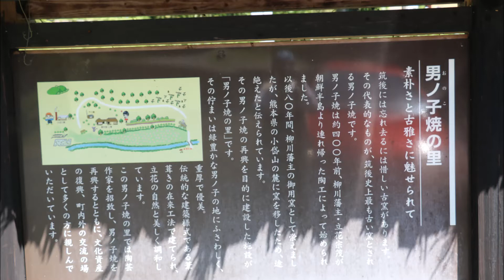男ノ子｛おのこ｝焼の里・・・風羅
福岡県八女市